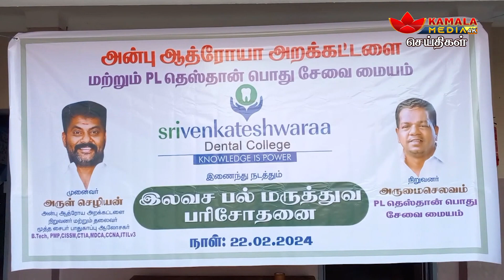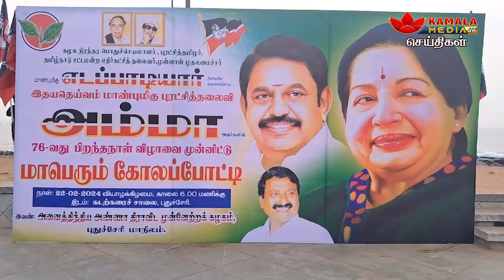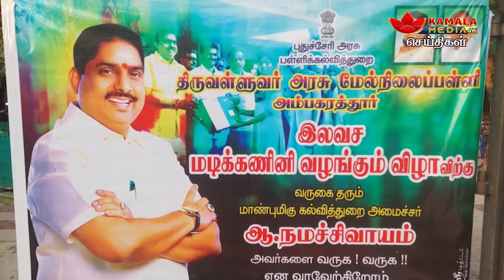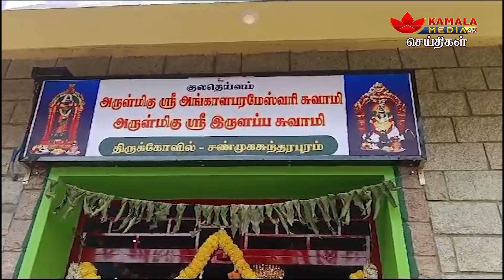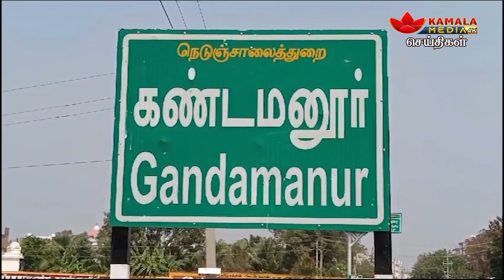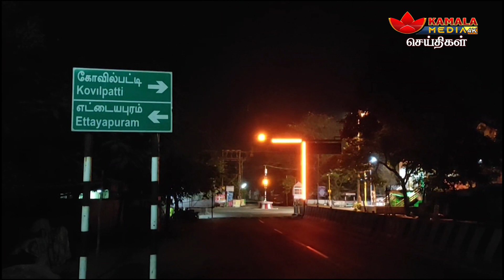Puducherry News | Kamala Media @ 8pm | செய்திகள் | 22-02-2024